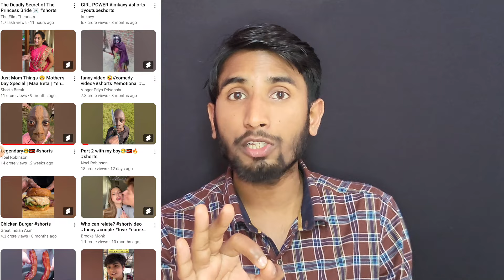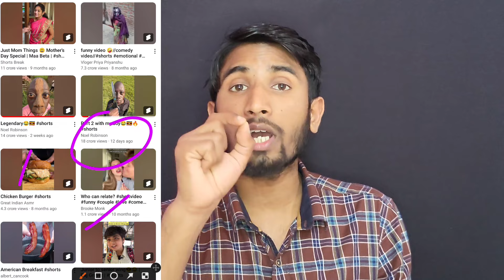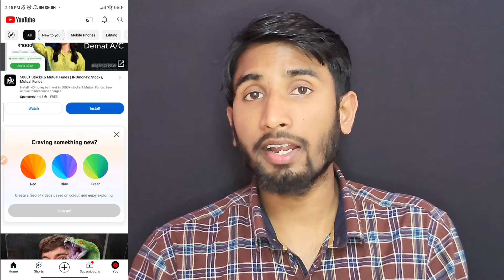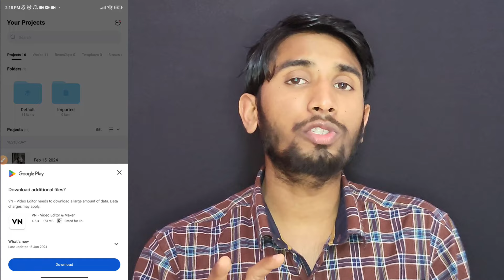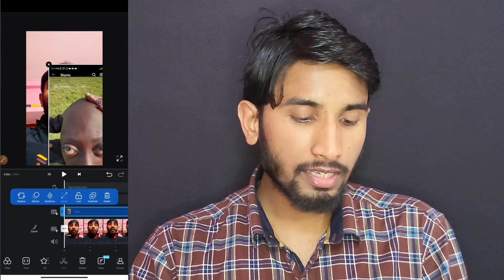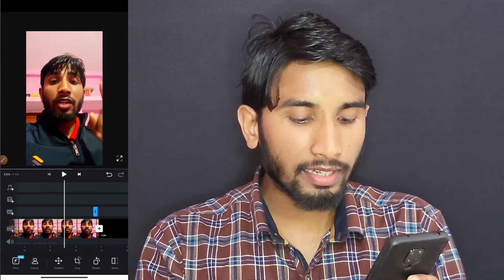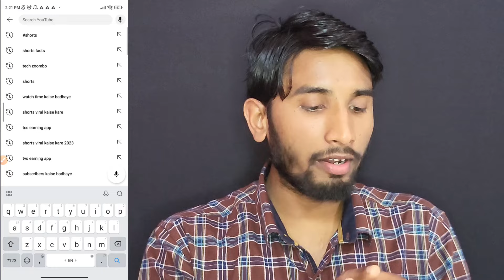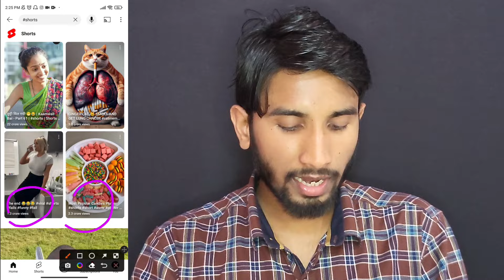🥳Shorts Viral(101% Working)📈!! How to viral short video on youtube !! short video viral kaise karen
shorts viral

Jharkhand ( Palamu )